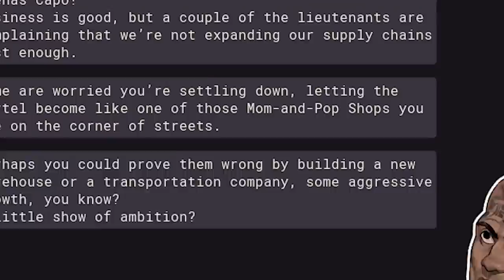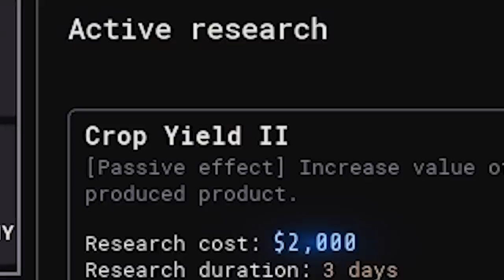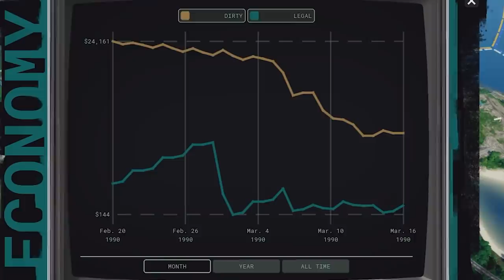RUINING CARTEL TYCOON with VEGETABLES!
Can I build an empire in Cartel Tycoon from delicious, nutritious vegetables? A major thanks to Tiny Build and Moon Moose for kindly sponsoring this excursion

Chopin's Nocturnes as licensed to me via Shockwave Sound